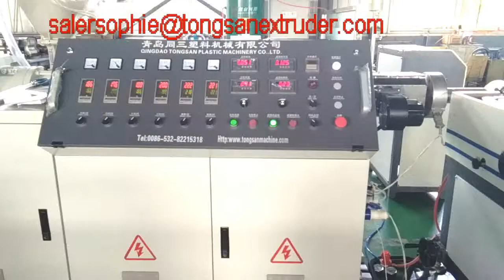32mm single wall corrugated pipe production line